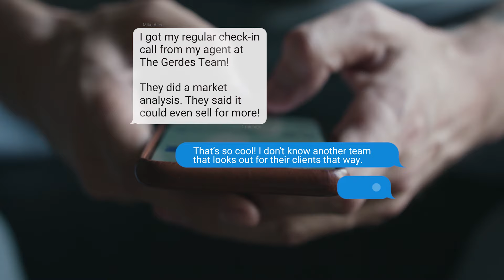How much money are you losing by renting?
The New Standard is about more than showing up. It’s about more than opening doors.

The New Standard is about starting at Level 10 and serving our way up.

In today's market, it may seem that renting is the only way. It isn’t. Allow us to show you how you can make the shift and level up to home ownership. No matter your situation, we’ll help put the plan in motion to move you from Tenant to Homeowner!

The market is still strong; capitalize now, so you’re the one gaining equity over the coming years.

Real Estate - It’s still the safest and most lucrative of investments.

Call us. A year from now, you’ll wish you started today.